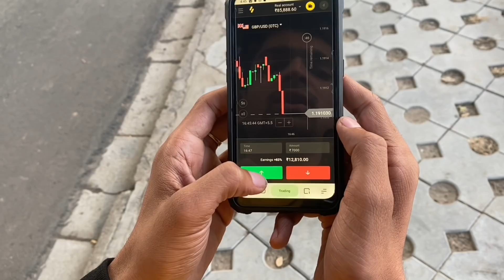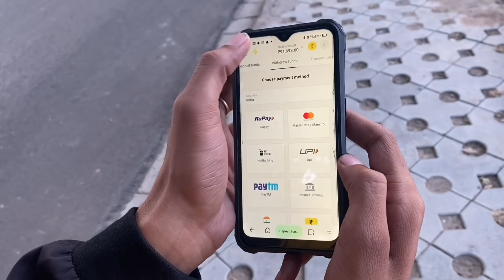Asking girls to take my picture / Abhishek kumar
Register on Binomo and get free 1000$ in your demo account

Asking a beautiful girl to take my picture. You can see later on how her reactions will change. Keep watching. Much love Abhishek kumar ❤️